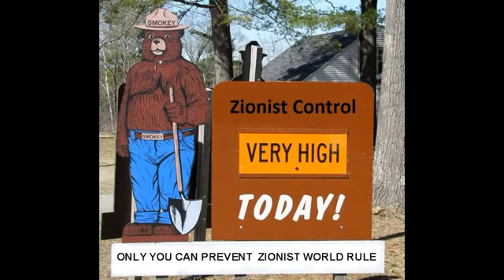Are The Jews Gods Chosen people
They are not even true Jews!